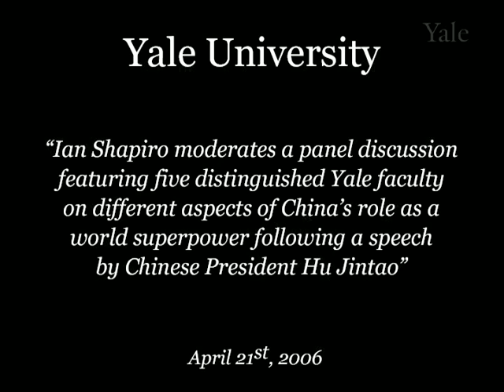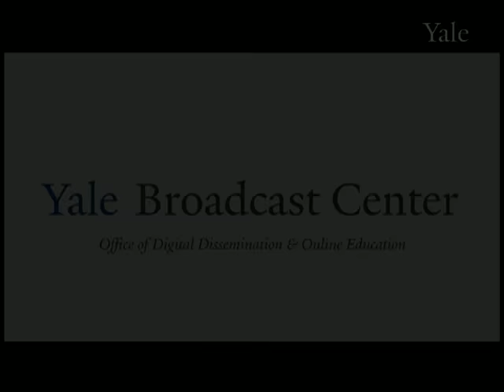Ian Shapiro Moderates Panel Following Chinese President Hu Jintao Speech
April 21, 2006. Ian Shapiro moderates panel discussion featuring five distinguished Yale faculty on different aspects of China’s role as a world superpower following Chinese President Hu Jintao speech.